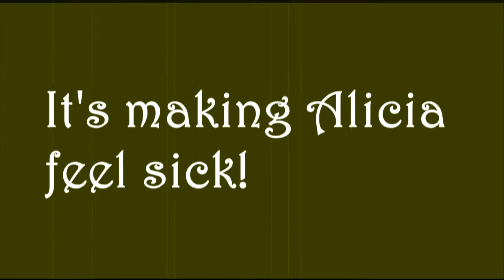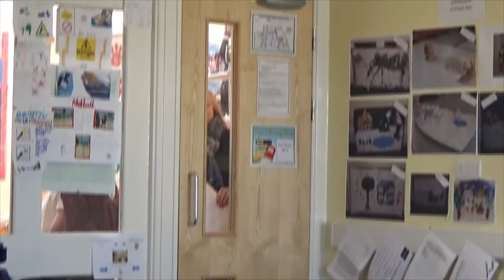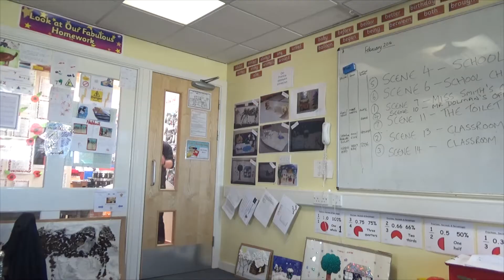Friends and Foes